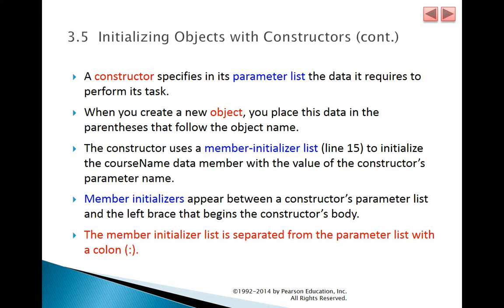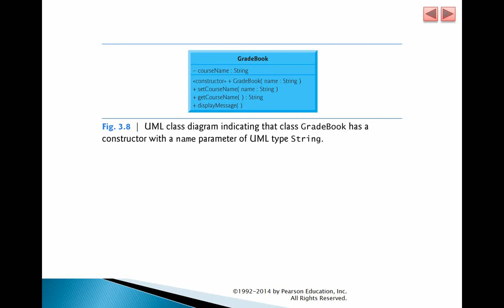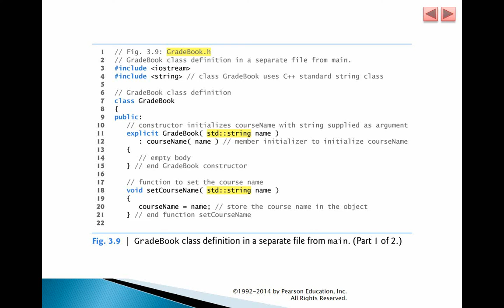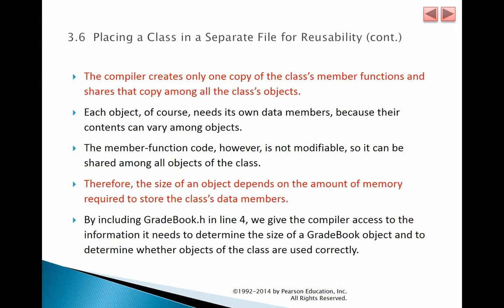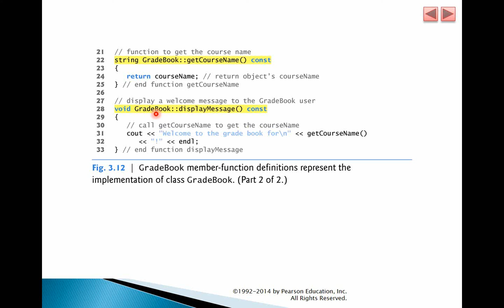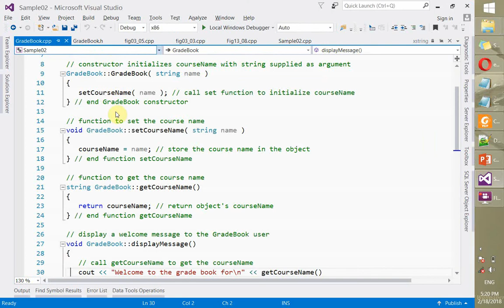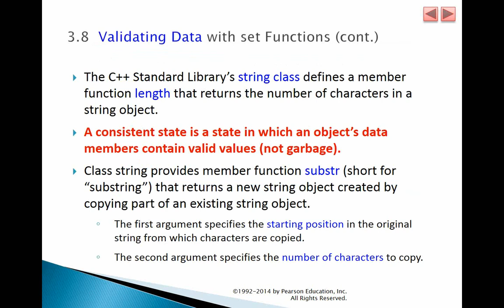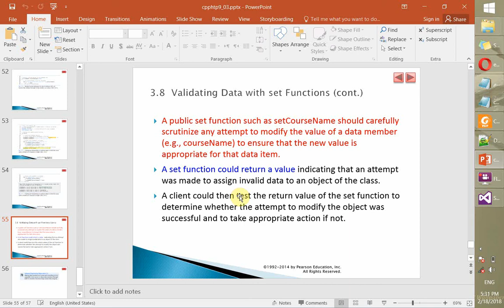C++ - جلسه دوم بخش سوم - مفهوم رابط کلاس و پیاده سازی بدنه توابع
نحوه تفکیک رابط کلاس (interface) از پیاده سازی بدنه توابع